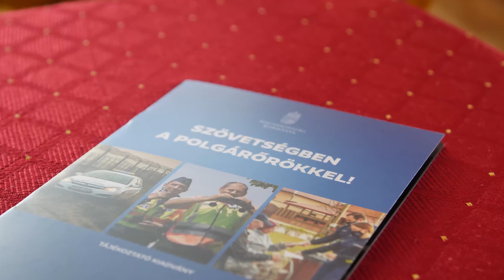Közbiztonsági fórum Tarcalon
Közbiztonsági fórumot tartottak március 17-én Tarcalon a 6 Puttonyos Borfaluban, ahová a megye polgárőr egyesületeit és polgármestereit várták, hogy felmérjék az adott településeket, milyen a közbiztonsági helyzet.